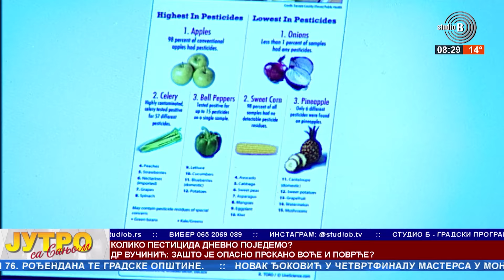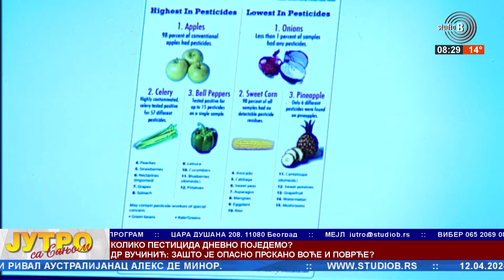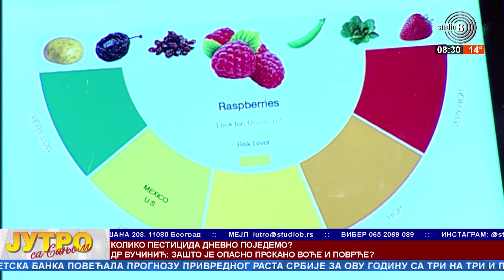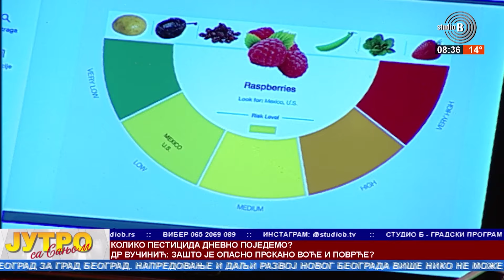Opasno: Koliko pesticida pojedemo u voću i povrću? Jagode NAJGORE!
Tehnolog hrane Dr Dajana Vučinić i Sanja Lubardić Studio B